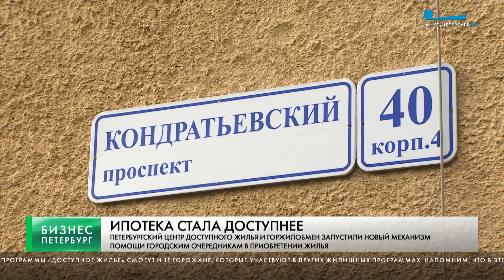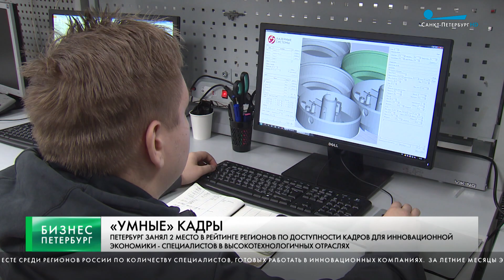Бизнес-Петербург / 5 октября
В Петербурге запустили новый механизм помощи очередникам – «Социальная ипотека». Теперь купить квартиру в домах из адресного перечня программы «Доступное жилье» смогут и те горожане, которые участвуют в других жилищных программ.

Уже сегодня в Петербурге стартовал второй масштабный фестиваль «Газпрома» «Друзья Петербурга».

Петербург на втором месте среди регионов России по количеству специалистов, готовых работать в областях инновационной экономики.

Осень вступила в свои законные права и многие петербуржцы уже спешат обновить гардероб к грядущим холодам.